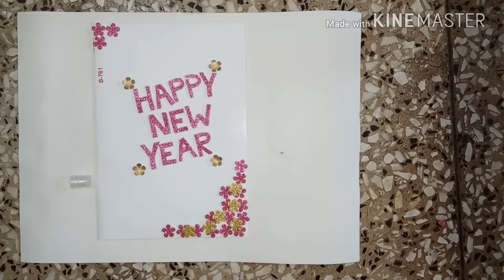Greetings card with old marriage card